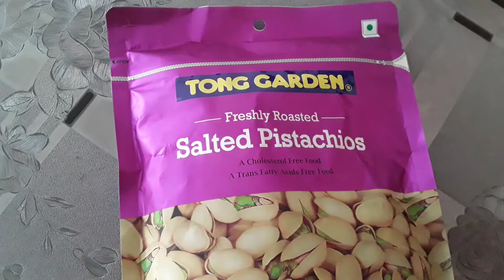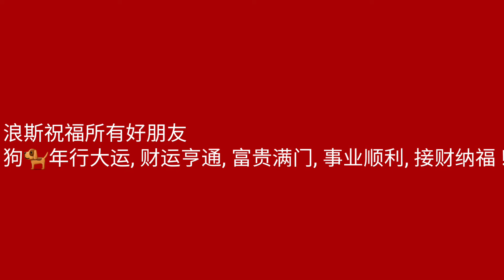🐕年除夕团圆火锅 !(15-02-2018) Chinese New Year